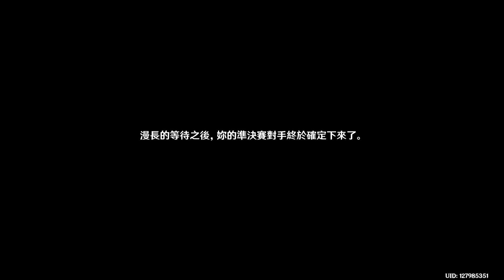原神 主線第二章 序幕 振袖秋風問紅葉，日語配音，中文字幕 Genshin Impact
【Genshin Impact Playlist，include Main, Character, and Event Story】